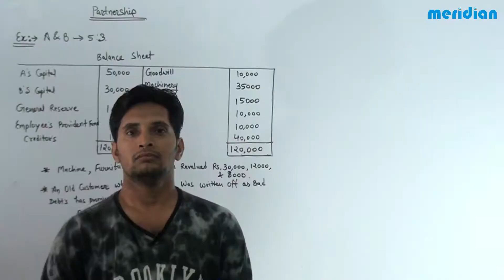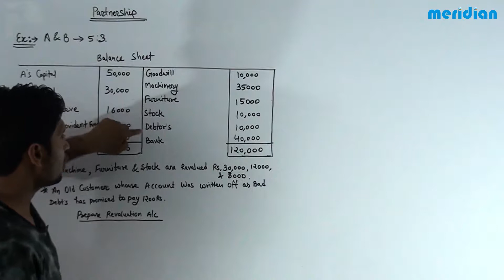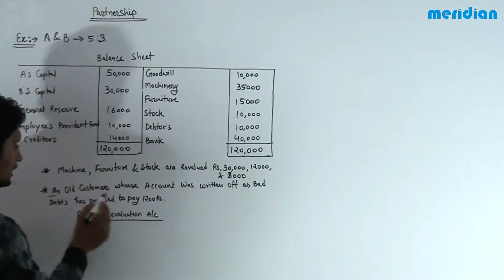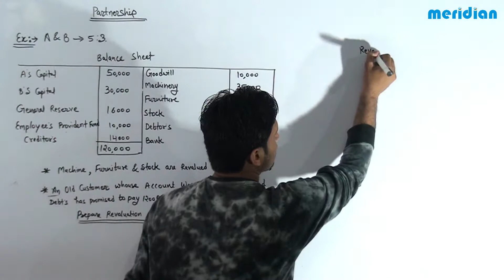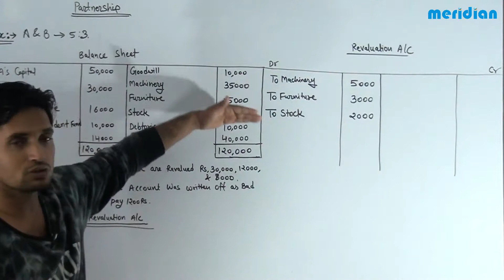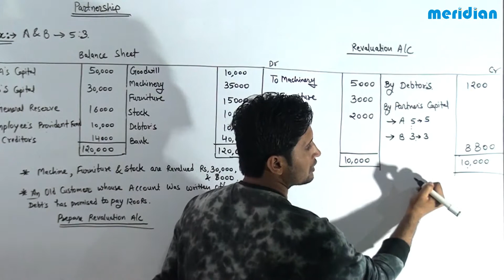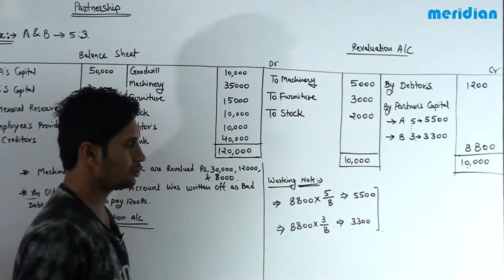partnership accounting revaluation accoun (Practical Question) Revaluation Account,Partners Capital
In this Video Practical Question for (Revaluation Account,Partners Capital Account,Balance Sheet//Admission//Partnership)